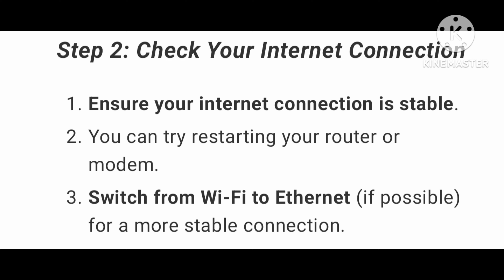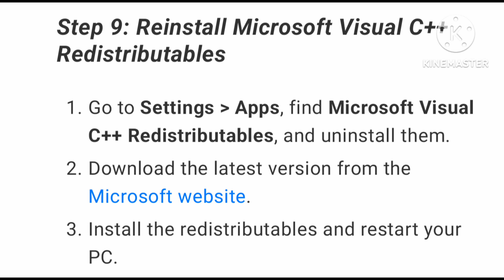how to fix an unknown error occurred in setting roblox pc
how to fix an unknown error occurred roblox pc